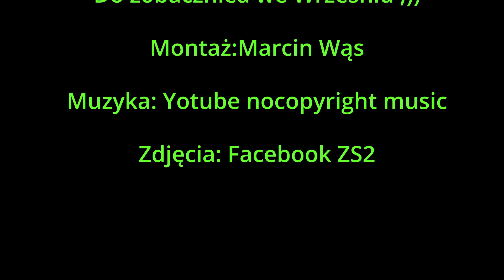Podsumowanie roku szkolnego 2021/2022